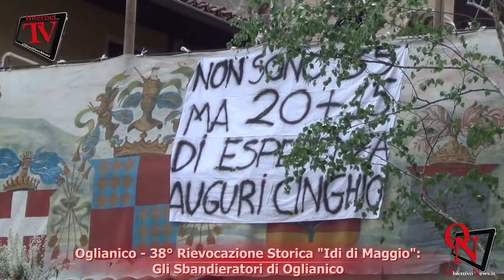Oglianico - 38° Rievocazione Storica "Idi di Maggio": Gli Sbandieratori di Oglianico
Oglianico - 38° Rievocazione Storica "Idi di Maggio":
Gli Sbandieratori di Oglianico